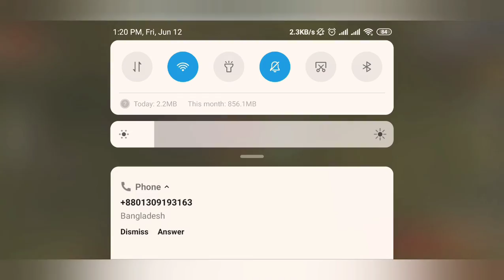PUBG mobile 0.18 Season 13 Hack proof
Hi,in this video,I am uplpading a hack video of pubg mobile. If u are really wanted to k ow about the pubg mobile hack,then subscribe the channel and comment me,I will share my hack option with all of u.Best of luck for all.Enjoy Pubg